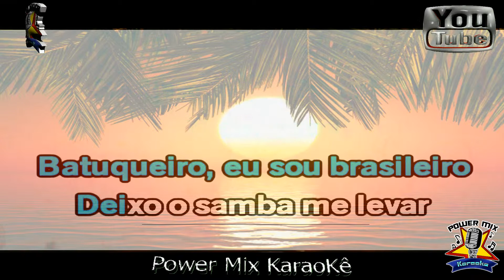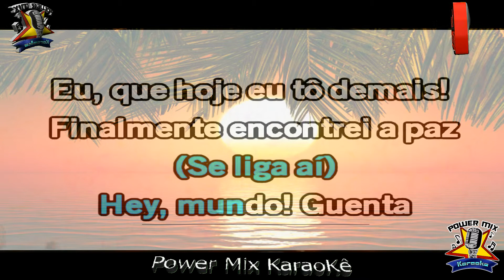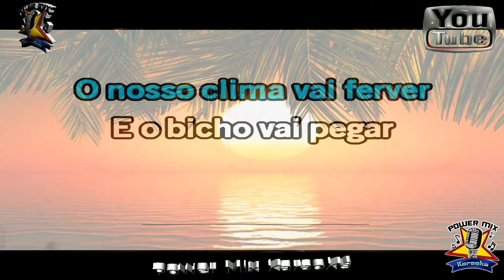Hey Mundo - Thiaguinho Karaokê - Power Mix Karaokê Oficial